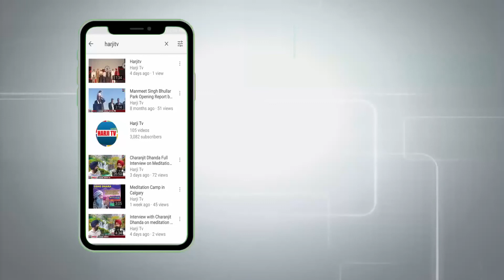Power of Sub Conscious Mind! Miracles of Mind! (ਅਵਚੇਤਨ ਮਨ ਦੀ ਸ਼ਕਤੀ! ਅਵਚਤੇਨ ਮਨ ਦੀ ਸ਼ਕਤੀ ਦੇ ਕ੍ਰਿਸ਼ਮੇ!)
Hello Friends welcome to Harji Tv  Harcharan Parhar Calgary Canada Punjabi Harji Tv
Conscious Mind vs Sub Conscious Mind